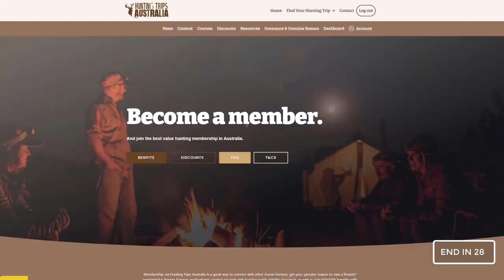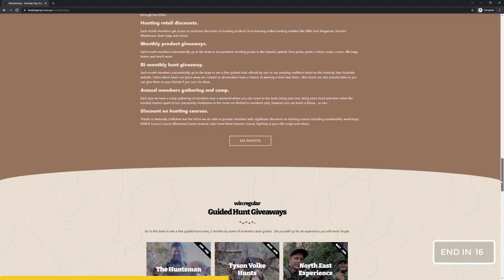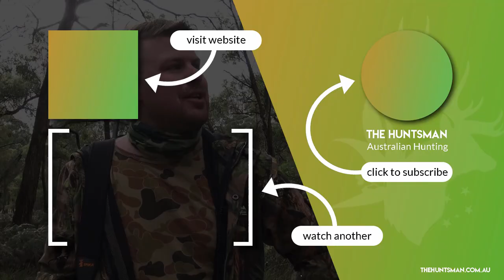5 foxes down! Australian spotlight fox hunting with the Night Tech XD-65 II Pro Thermal Monocular!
It was my brother Tyson's birthday recently, and what better way to celebrate it then head out for a good old fashion fox spotlighting hunt, but this time we had a secret weapon!

Thanks to the legends over at Night Tech and Ground Force International we got our hands on the Night Tech XD 65 Pro II Thermal Monocular which we used for the hunt. For those who haven't used a thermal monocular or scope before, unlike traditional optics thermal gear provides a visual representation of heat, which makes spotting animals in the dark easy. The foxes didn't stand a chance.

Tyson was driving at I had to keep reminding him to spot and let me glass the entire field before we moved through it haha. With traditional fox hunting via spotlight your relying on catching the foxes amber eyes in the light to find and then take them down. With the Night Tech monocular we were able to glass the entire paddock, find the fox, and then take a 100-250m shot without the Fox being any wiser.

If you love spot lighting, fox hunting, thermal gear, hunting in the dark or just Australian hunting in general you'll love this video.

DISCLIAMER: A Night Tech XD 65 Pro II thermal monocular was provided to The Australian Huntsman by Ground Force International to help facilitate this content.  The comments, opinions, thoughts and reflections on this device in this video are my own, authentic and unaltered, and  have not influenced, pressured or altered by others in any way. I understand and acknowledge the responsibly I have to be be honest online in light of the way weight some people put on my opinions and thoughts. For that reason I will continue to be honest when it comes to products that have been provided to me by others. If a product is good, I'll tell you why it's good. If a product has issues I'll tell you what those issues are. If a product is rubbish I'll tell you that too. Simple.